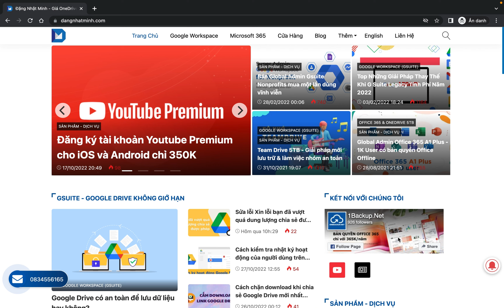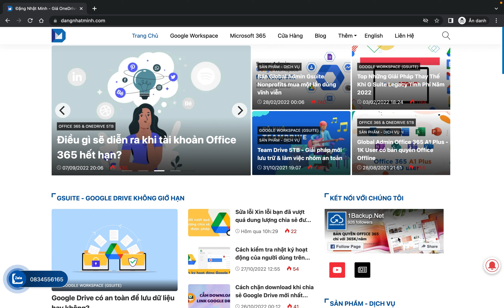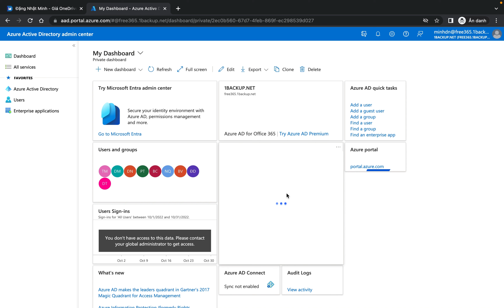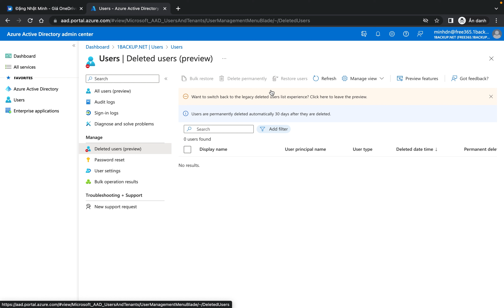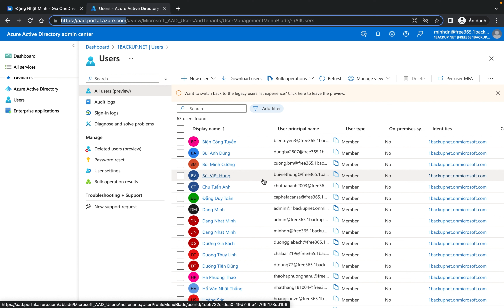Tài khoản OneDrive 5TB của bạn có an toàn không? Hãy cùng mình kiểm tra nhé!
Thông qua Azure, bạn có thể biết được tổ chức Microsoft đang có bao nhiêu người sử dụng, đang add những domain nào? Số lượng người sử dụng càng nhiều thì rủi ro cho tài khoản càng cao. Thông thường một tổ chức có từ 300 user trở lên chính là mục tiêu của những đợt quét tài khoản của Microsoft.